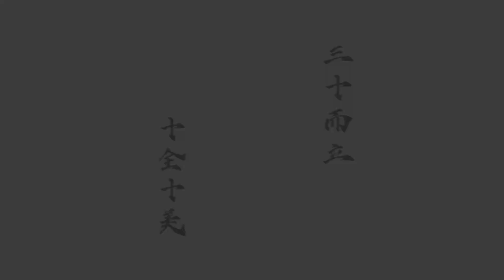【30而立男性醫學史】第七屆秘書長蔡維恭